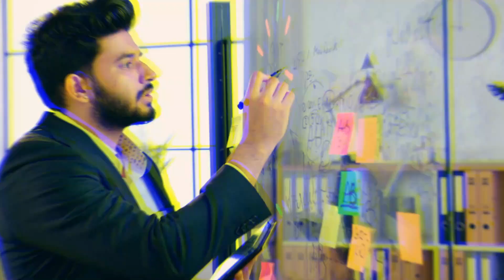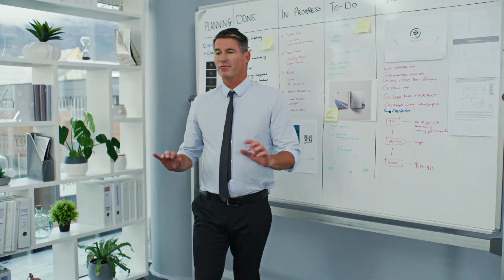12 Negative Habits That Ruin Your Confidence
12 Negative Habits That Ruin Your Confidence

In this video, we're going to talk about some of the negative habits that can sap your confidence.

We all have them, the habits that can put a damper on our mood and make us feel less confident in ourselves. We'll discuss things like self-doubt, shame, these habits will have a negative impact on your confidence and your ability to succeed in life.

By the end of this video, you'll have a better understanding of how these negative habits can sabotage your confidence, and the tools you need to start reversing the damage.

OTHER VIDEOS TO WATCH:
Boost Your Confidence and Self-Esteem: Tips and Exercises to Build and Boost Confidence.

Bad Habits That Destroy Your Confidence
10 Things Truly Confident People Do Differently